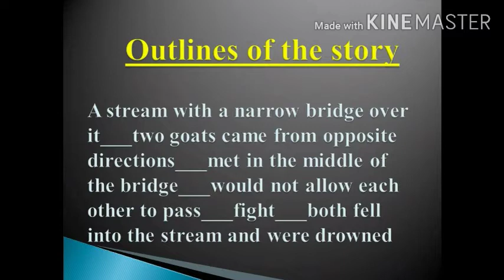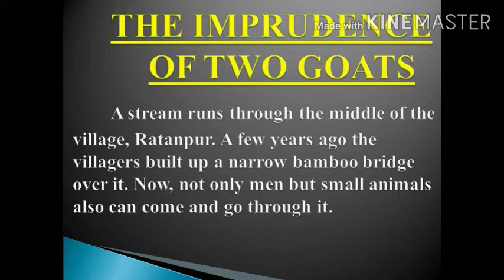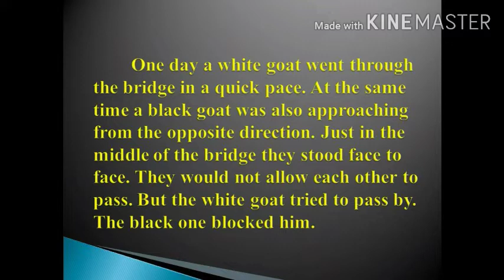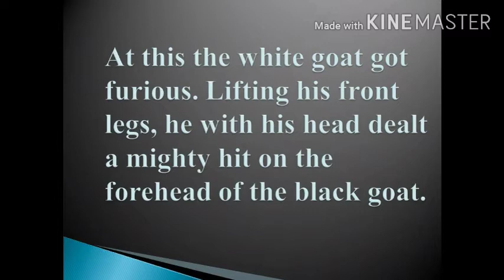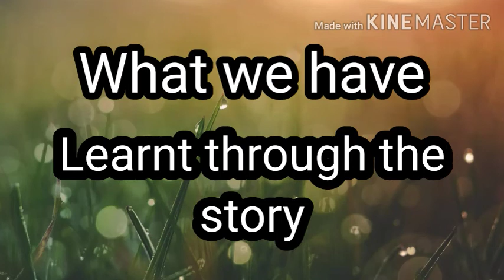Story writing:: Class 9&10:: SEBA:: Assamese Medium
Story writing for the students of class 9 & 10 of Assamese medium SEBA board covered by experienced English teacher Mr. Girin Gogoi
1 How to write a story using the outlines given
2 Tips to choose a good title for the story
3 Step by step guide to write a story with example
4 How to elaborate the outlines given
5 How to choose a proper moral of the story